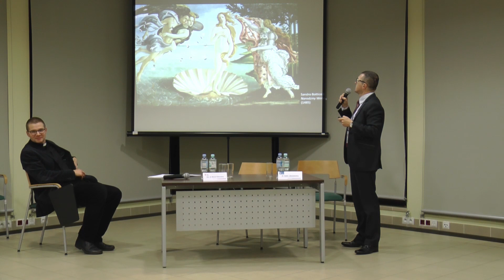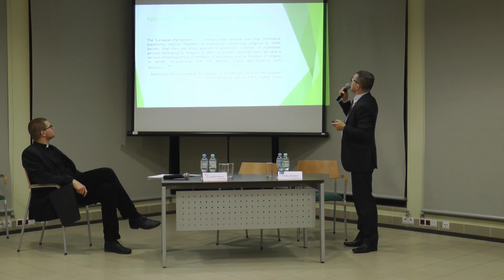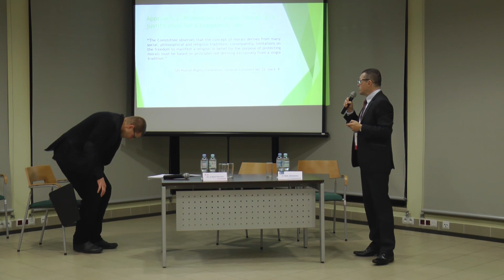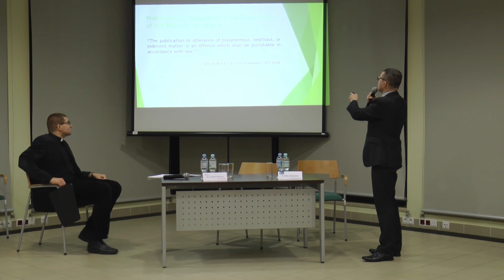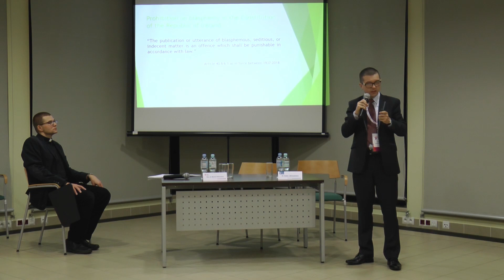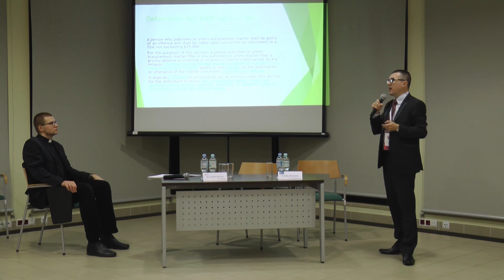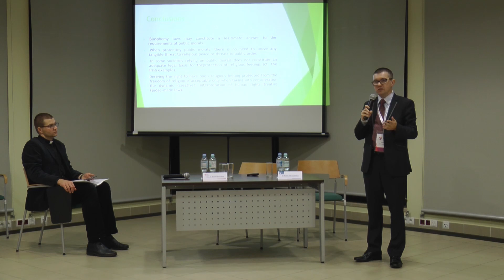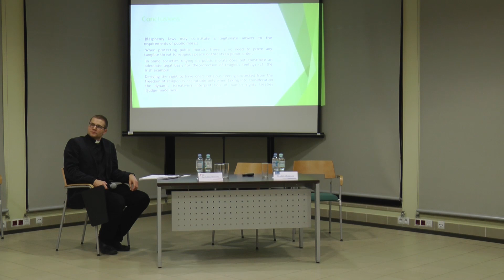dr Adam Jakuszewicz - Prawo do bluźnierstwa i ochrona uczuć religijnych a wolność słowa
Międzynarodowa konferencja: "Wyzwania wobec tożsamości religijnej w życiu publicznym - między sztuką a medycyną"

Celem konferencji zorganizowanej przez Laboratorium Wolności Religijnej było podjęcie pogłębionej, wieloaspektowej dyskusji na temat właściwych sposobów poszanowania i ochrony tożsamości religijnej w życiu publicznym nie tylko na poziomie krajowym, ale także globalnym. W wydarzeniu wzięło udział dwudziestu siedmiu ekspertów reprezentujących różne dyscypliny naukowe, pochodzących zarówno z Polski, jak i zagranicy (USA, Wielka Brytania, Holandia, Norwegia, Hiszpania, Włochy, Słowenia). Ich interdyscyplinarne wystąpienia wraz z towarzyszącymi im ożywionymi debatami koncentrowały się na trzech głównych tematach:
- tożsamość religijna w życiu publicznym;
- wolność religijna w sztuce
- wolność religijna w medycynie

dr Adam Jakuszewicz - Uniwersytet Kazimierza Wielkiego w Bydgoszczy